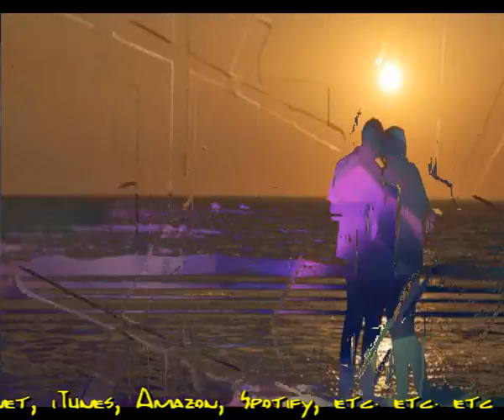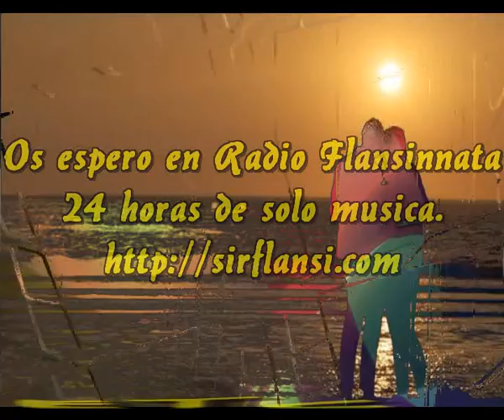No caminas a ciegas